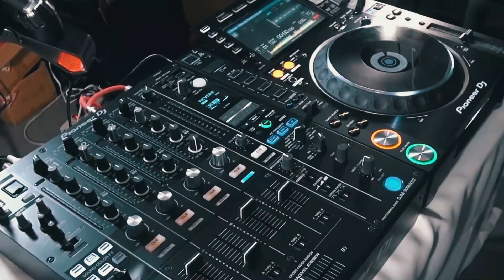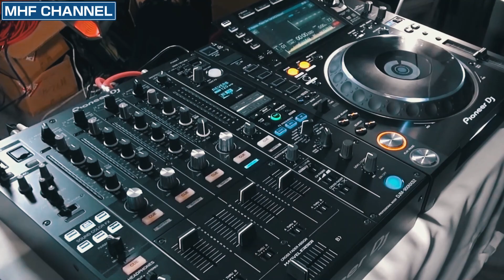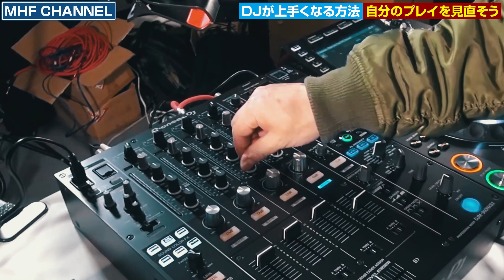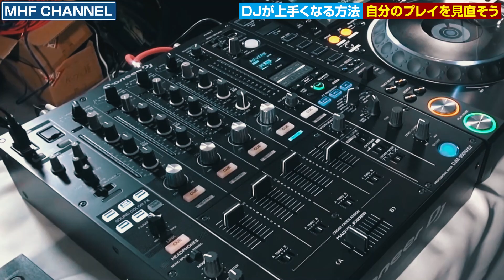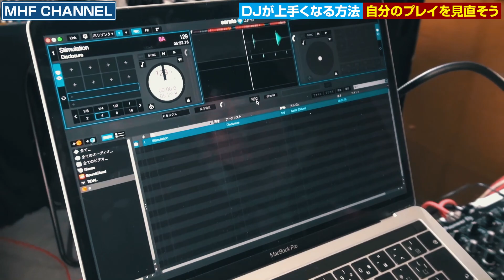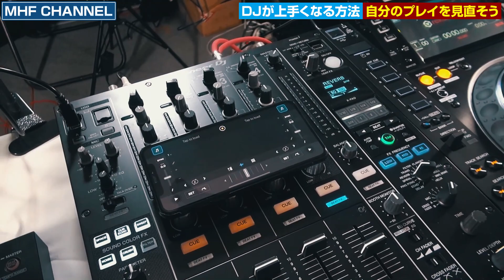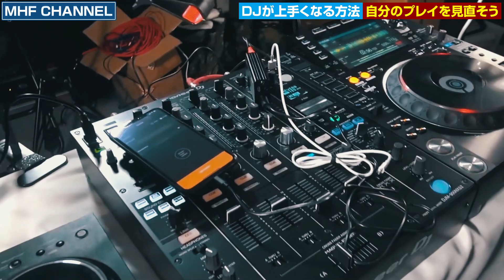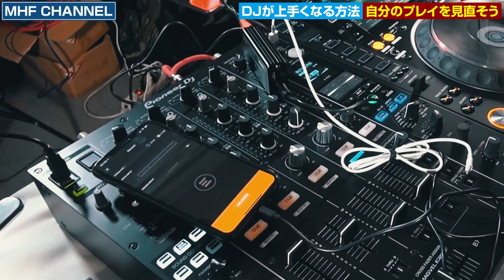【DJ上達方法】超初心者も必ずスキルアップする方法とは？！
DJのスキルアップが必ず出来る！？
超簡単な方法とは？

🛒動画でご紹介した商品はこちら
EVERMIX / EvermixBox4 レコーダー / インターフェース 【日本語サポート付き】 【日本正規代理店品】（※プルダウンからケーブルの種類をお選びください。）

Pioneer(パイオニア) / CDJ-2000NXS2
商品コード：1004671

Pioneer(パイオニア) / DJM-900 NXS2 - DJミキサー(DJM-900NXS2)

📚商品の詳細はブログで！
Spotify DJ 録音する方法

スマホでDJ配信OK！ Evermix / EvermixBox4 でポケットDJミックス録音！【2020/03/10更新】